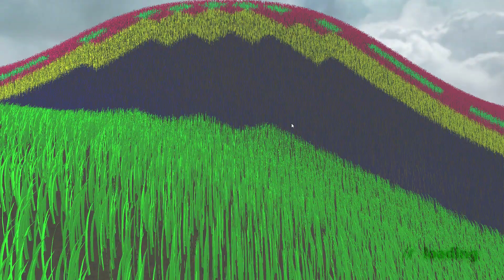Real Time Grass Simulation: Performance Features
A grapic representation of the dynamic culling and Level of Detail Features